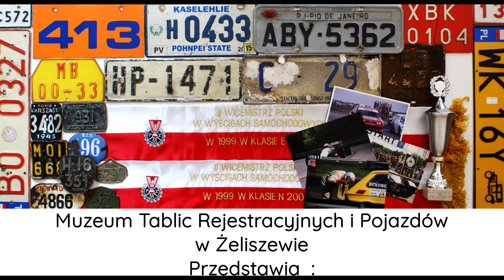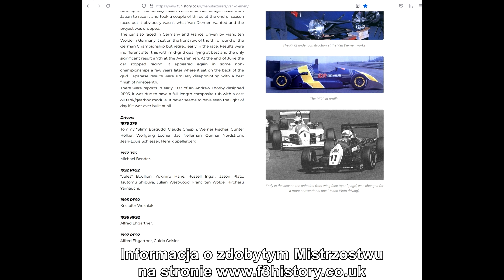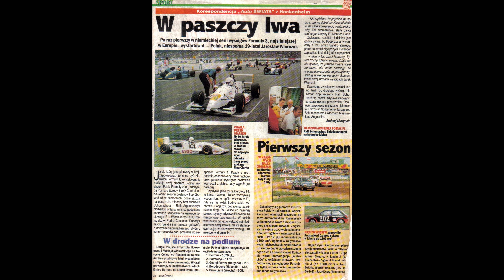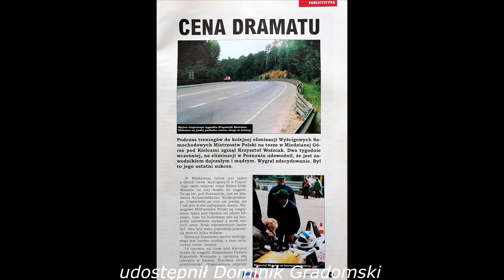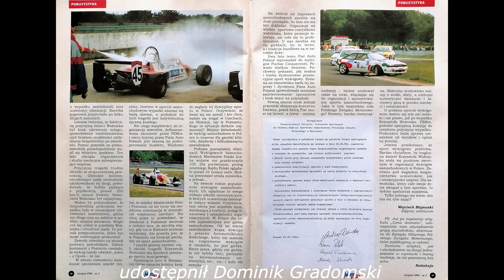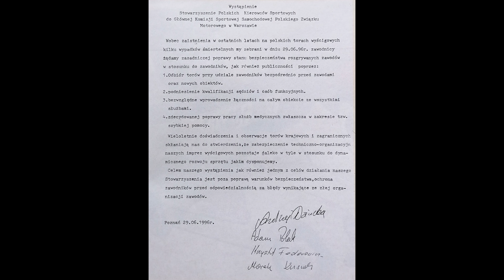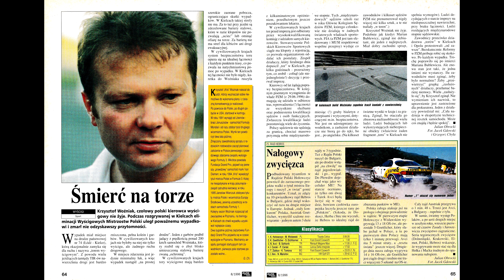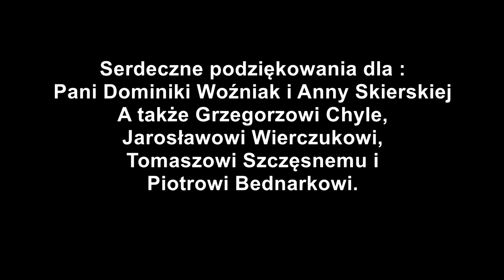Polscy Kierowcy Wyścigowi Krzysztof Woźniak #7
Chcielibyśmy przedstawić Wam serię filmów o Polskich kierowcach wyścigowych.
#7 film opowiada o śp. Krzysztofie Woźniaku - wizjonerze i kierowcy formuły F3 .

Krzysztof Woźniak to wielokrotni Mistrz i Wicemistrz Polski ,założyciel fundacji Grand Prix której celem było wsparcie polskich kierowców w drodze do Formuły 1.